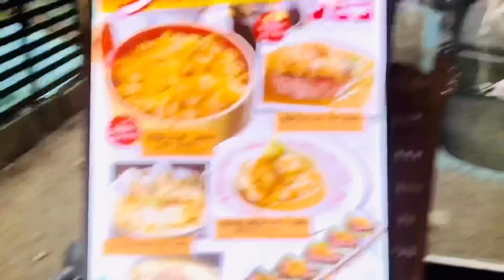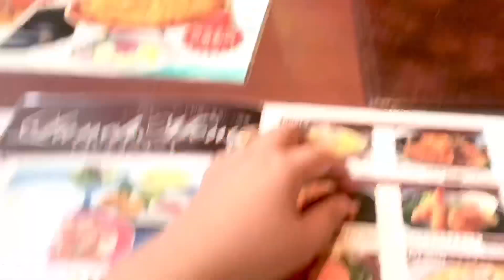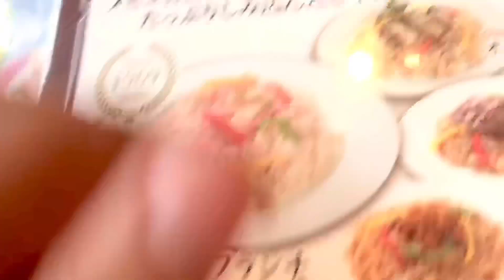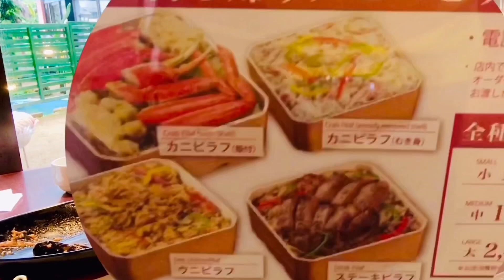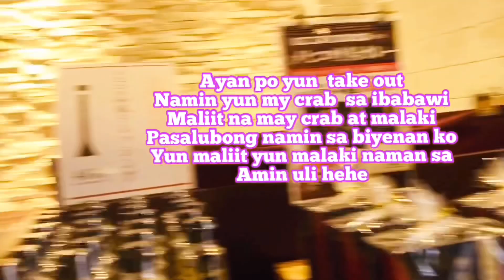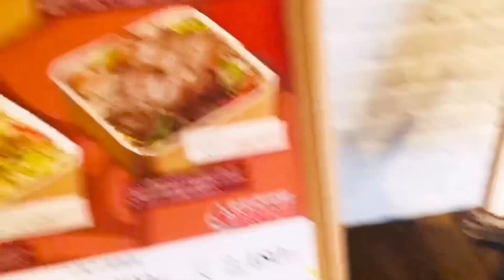MUKBANG STEAK SEAFOOD HAMBURGER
HI GUYS SAMAHN NYO ULIT KAMING KUMAIN NG MAKULIT KONG ASAWA SA SEA FOOD RESTURANT SA JAPAN  ANOTHER IDEA 💡 PAG GUSTO NYONG KUMAIN NG PAELYA CRAB 🦀 AT MARAMI PANG IBA TARA GUYS 😋😋😍😍